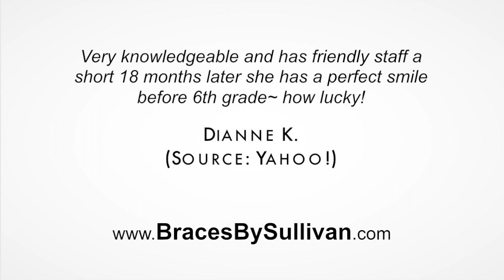David J Sullivan Orthodontics - REVIEWS - Bend Oregon Orthodontist Review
Reviewed: ★★★★★ David J Sullivan Orthodontics is a top reviewed orthodontist in Bend, Oregon. This video shows some of the excellent reviews and testimonials that have been offered by their happy clients. (Real reviews by real customers)

For more information you can visit them at:

David J Sullivan Orthodontics
1820 Monterey Pines Dr #200
Bend, Oregon 97702